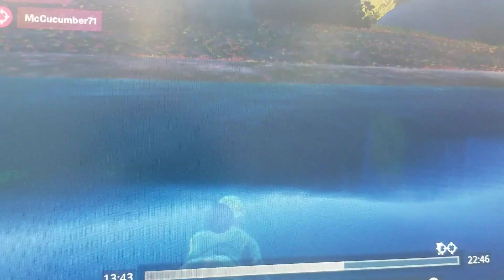fortnite win on pc and with amazing girl and 284 crown win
fortnite win on pc and with amazing girl this time and 284 crown win and like and sub for more video please